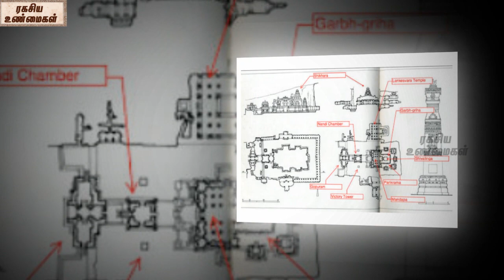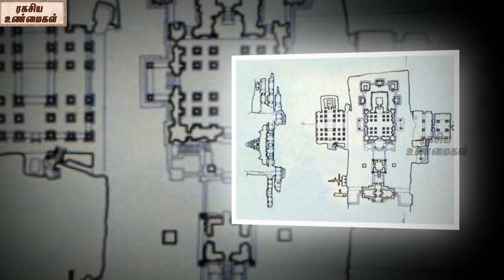கைலாசநாதர் கோவிலை கட்டியது மனிதர்கள்தானா || Strange Doubts Against Kailasanath Temple Of Ellora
watch-கைலாசநாதர் கோவிலை கட்டியது மனிதர்கள்தானா || Strange Doubts Against Kailasanath Temple Of Ellora